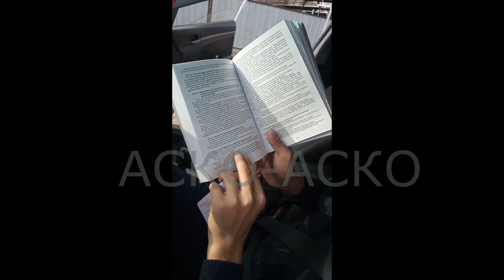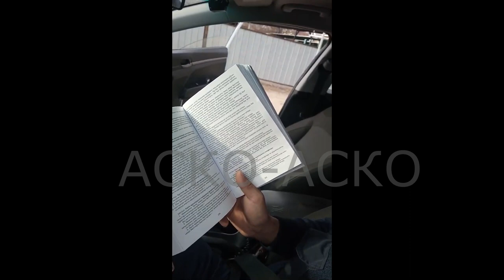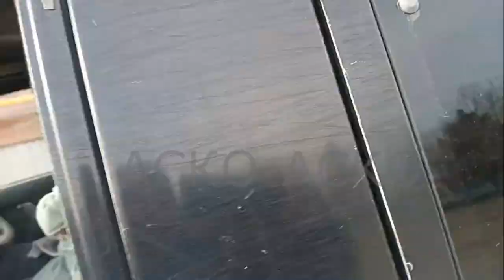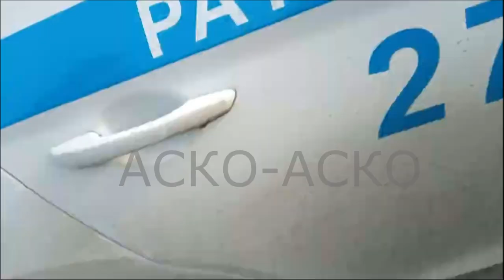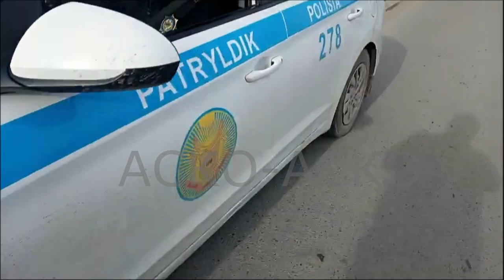АСКО- Бұл видео көптің ішіндегі бірнешесі ғана, осындайлар көп